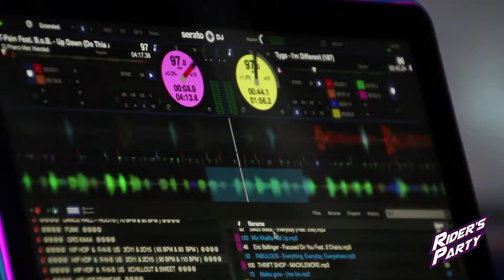Rider's Party 2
Rider's Party est un concept de soirée sur le thème de la motocross